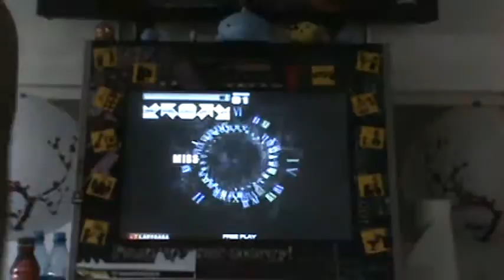msgoon rmx 6 S20 - 9 Misses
turns are hard and i'm slowly trying to get better at them =\ i wish i didn't get lazy after i got that first miss though =(